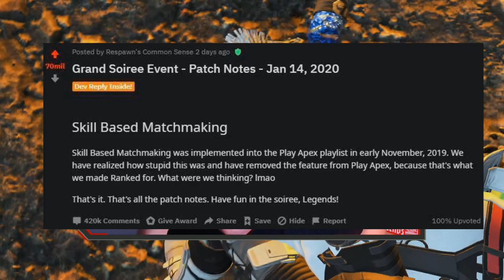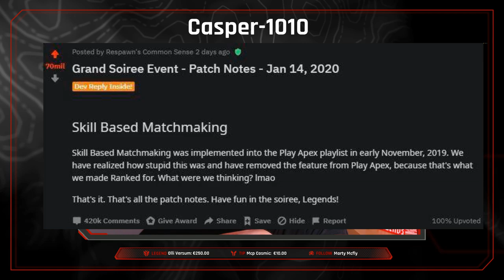Apex Legends wurde SBMM entfernt?│neuer Patch für Grand Soiree Event kommt│PS4│Apex Legends deutsch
Apex Legends wurde SBMM endlich entfernt? Und ein neuer Patch kommt in der kommenden Woche und soll in Apex Legends Grand Soiree Event entlich alle Probleme beseitigen!